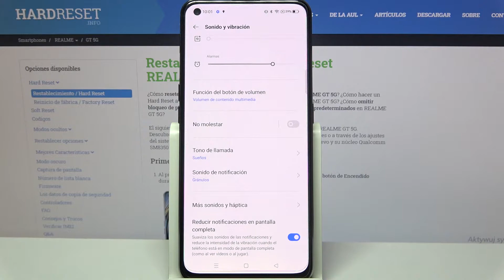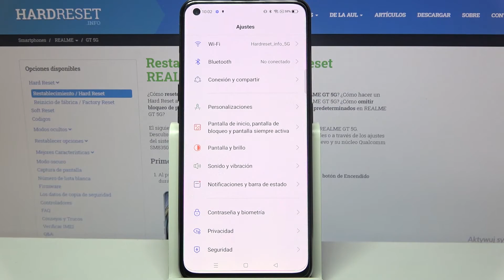Cómo cambiar el tono de llamada en REALME GT 5G - sonido de llamadas, cambiar melodía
Sigue nuestro tutorial para saber cómo cambiar el tono de llamadas en REALME GT 5G. Descubre cómo personalizar el sonido de las notificaciones o llamadas en tu celular REALME en unos pocos pasos.

¿Cómo cambiar el sonido de una llamada en REALME GT 5G? ¿Cómo cambiar el tono de llamada en REALME GT 5G? ¿Cómo cambiar el tono de llamadas y notificaciones en REALME GT 5G? ¿Cómo personalizar el sonido de las notificaciones en REALME GT 5G? ¿Cómo cambiar el tono de timbre en REALME GT 5G?